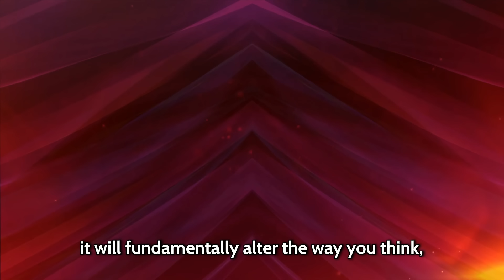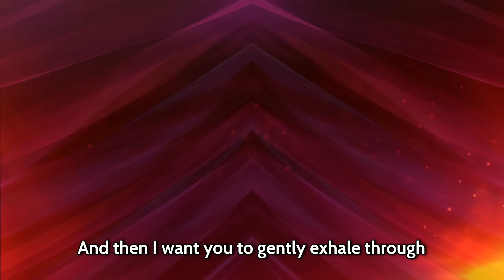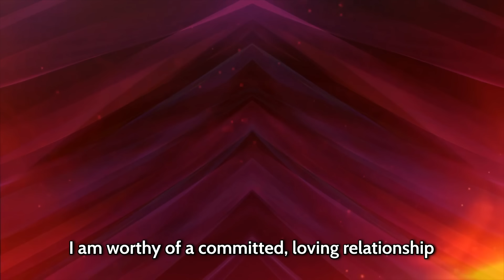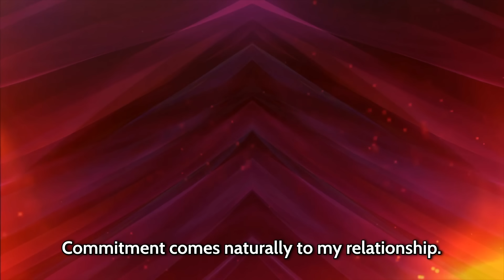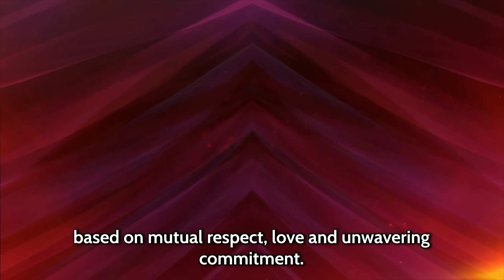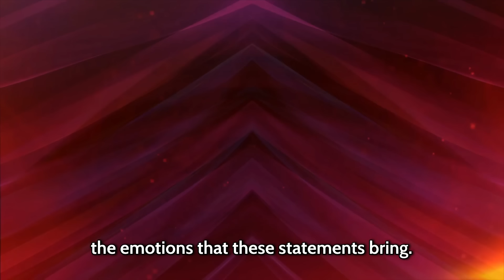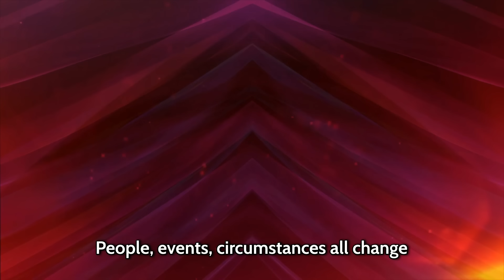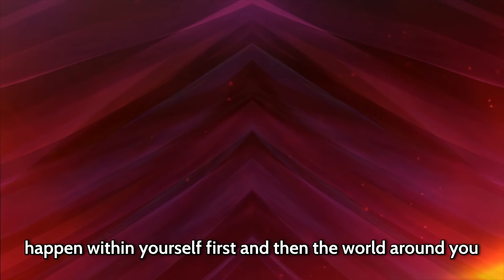Make Your Person Stop Everything And Commit To You 100% | Neville Goddard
Do you desire a committed relationship? Living together? Marriage? Building a life together? In this video, I show you how to manifest commitment with your person.  Now this can be anyone under any circumstances.  Someone you are currently dating, someone you’ve never dated before, someone you’ve broken up with, anything.  Circumstances don’t matter.  They will stop what they are doing right now and beg to be with you.

In fact, you can manifest them to become so addicted to you that they will do just about anything for you.  Right now you may be feeling powerless, like you are helpless and at their mercy.  But this isn’t true at all.  You are manifesting your experiences, and your 3D is just a reflection of what is within you.

It’s time to prepare for a big change in your life.  You have to transform from within to become the person who HAS this commitment and HAS this level of devotion from your person.  You have to identify as the married person, the partner, the one and only for them.  Once you shift your self concept to become this person, it will be obvious why your person will commit.  Because nothing else would make sense.  And identifying as this will create a sense of alignment within you and your subconscious mind.  And it will have to happen.

✨ Manifest Anything Fast & Free 10 min Call with Veronica

💰 Financial Abundance Forever & Free 10 min Call with Veronica

💖 Deluxe SP Manifestation & Free 30 min call with Veronica

Video by Thomas Lineweaver from Pixabay